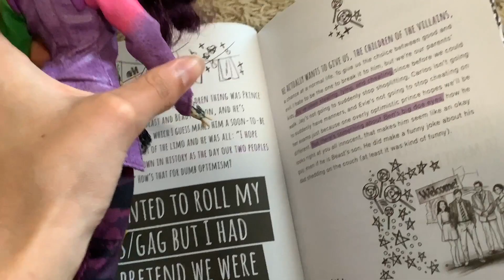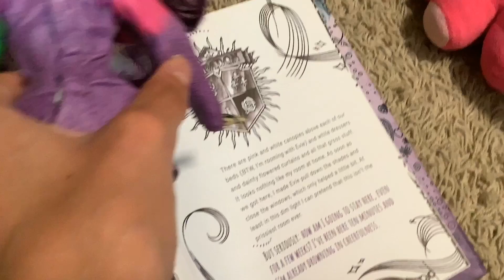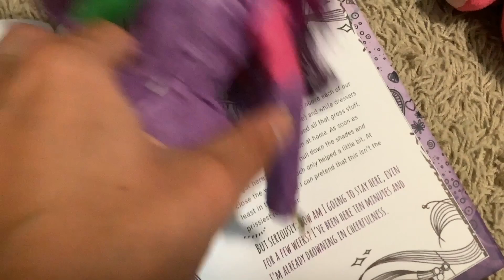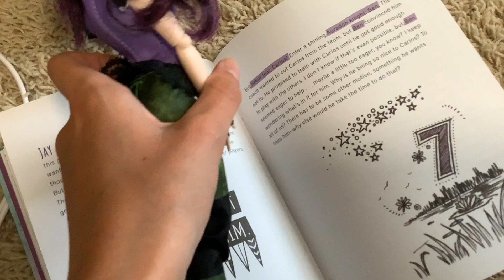The Mal Diaries Ep 2 New School and Museum Failure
Going through a magical bridge was easy but arriving at the school wow 😯 Mal may not like it here in Auradon but her friends are starting get into it especially Evie. All Mal wants to do is her friends to follow the plan to steal the wand and go home. But will it work or will there be a plan B. Find out in the second episode of The Mal Diaries filled with clips from the movie, special sound effects, and some twists from Mal in her diary.